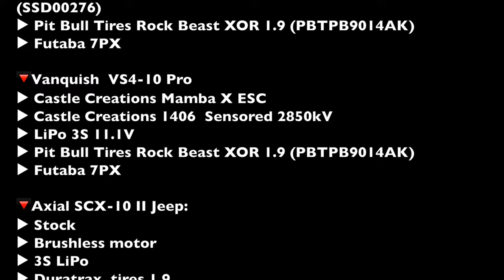Vanquish VS4-10 Pro and GMade GS02 BOM in Deep Snow Ride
🔻GMade GS02 BOM:
▶︎ Hobbywing Xerun COMBO AXE 2300KV
▶︎ Castle Creations BEC 2.0 BEC 15A (CSE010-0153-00)
▶︎ RC4WD 1/10 WARN 8274 WINCH (Z-E0075)
▶︎ LiPo 3S
▶︎ SSD RC 1.9" Steel Slot Beadlock Wheels (SSD00276)
▶︎ Pit Bull Tires Rock Beast XOR 1.9 (PBTPB9014AK)
▶︎ Futaba 7PX

▶︎ Futaba 7PX